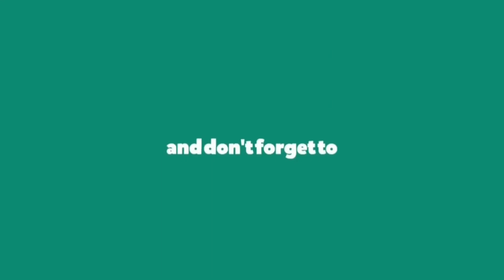New Update for International Students | May 2020 | Summer Term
Here's why this coming summer semester in May 2020 looks like a 'cancelled semester' for students, specially for International Students at Centennial College. BONUS: You will also know my experience on the online study or distance education brought by the college. This is important for your to have a better view about how it's being conducted.

Related Keywrod Search:

students life,
students life in canada,
part time girls indian jobs,
part time jobs toronto,
part time jobs montreal,
study visa canada indian,
best colleges in canada for indians,
best college in montreal,
how to get part time jobs,
may intake 2020,may intake latest,
make intake international student,
canada may admission colleges,
indian students canada updates,
july intake 2020,
may 2020,
fall 2020 intake,
fall intake 2020,
class may 2020 canada,
canada may intake 2020,
doubts of may intake student,
study visa,
canada may intake update,
study canada,
canada study visa may intake,
study visa explained,
study visa process
coronavirus canada hindi,
corona virus patient behaviour video,
coronavirus in canada hindi,
for new international students,
canadian border closed for foreigners,
canada closes border to non citizens,
canada latest news for international students,
canada closes border,
canada closing border,
canada international students,
canada news,
canada news for students,
punjabi students in canada,
canada news today,
canada border closed,
option for may intake,
may intake 2020,